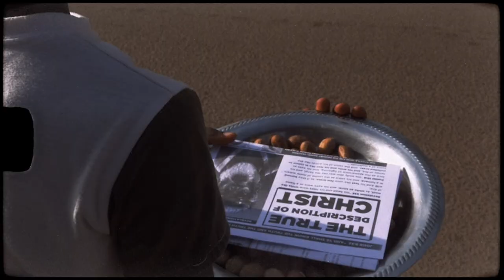IUIC | CONTRADICT THIS |THE PERMANENCE OF EARTH